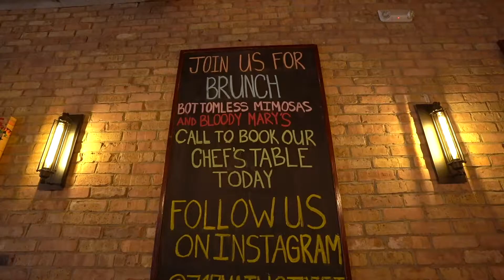Long Island lifestyle With Award Winning Chef Eric Levine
We visited 317 Main in Farmingdale, New York to discuss the latest and greatest eats with award winning chef Eric Levine. We are so happy to support local businesses, and having 317 Main cater our luxury events.